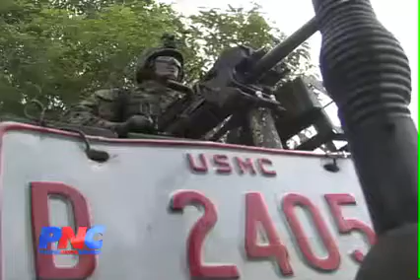Be Prepared for Guam's Next Boom!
With so much attention on Guam's up-coming build-up, a group of Virginia based consultants are on Guam to share a wealth of knowledge on Federal contracting.  Island businesses are encouraged to attend a two-day 8a marketing workshop - Guam's Next Boom!